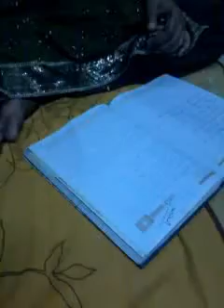Bhajan by Monalisa Banerjee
Composer Ajit Sengupta,Harmonium played by Soumitra Banerjee and Tabla by Karunamay Das